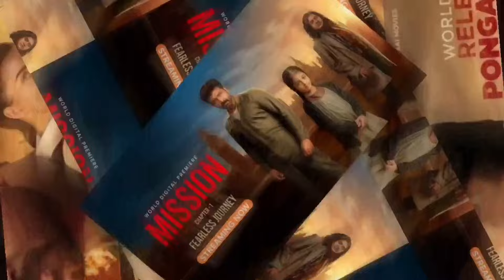Mission Chapter 1 Full Movie Hindi Dubbed 2024 | Arun Vijay, Amy Jackson, Bharat B | Reviews & Facts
Watch the full video to get interesting facts, OTT & Satellite Details, preprodution-postproduction & filming details, Budget & Lifetime Worldwide Box-Office Collection Details, deep story Analysis & Explanation with detailed review of the 2023 Indian Tamil-language Action Crime Thriller film Mission Chapter 1.